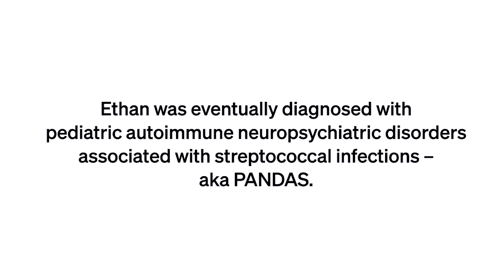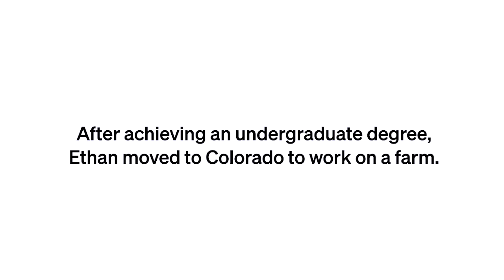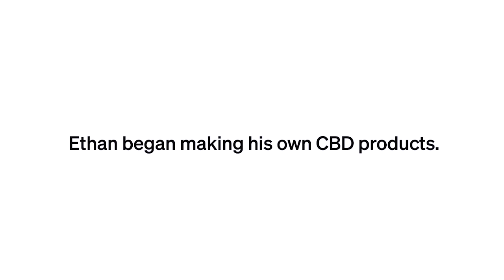Discovering the Natural Benefits of CBD | Cannabidiol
You've probably heard of CBD, the popular cannabinoid said to help with everything from anxiety and depression to chronic pain. But does it work?

For Ethan Pompeo, founder and CEO of Green Valley Nutrition, CBD was life-changing. Growing up in Virginia, Ethan was a healthy kid. He went fishing with his dad, played baseball with his friends, and was in the Boy Scouts.

But when he turned 13, he started experiencing motor tics and repetitive movements. His symptoms worsened, and doctors misdiagnosed Ethan with Tourette syndrome.

"Over the next five years of my life, I probably tried 40 different drugs to help," Ethan says. "The side effects of all these medications outweighed the benefits and it was just not a high quality of life for me at all."

Eventually, he was diagnosed with pediatric autoimmune neuropsychiatric disorders associated with streptococcal infections - or PANDAS, for short. PANDAS is caused by a reaction to a strep throat infection. This triggers an unusual autoimmune response, which can lead to encephalitis or brain inflammation. PANDAS causes neurological symptoms like anxiety, tics, and obsessive-compulsive behaviors.

"I went from a healthy 12-year-old boy who was playing soccer and having fun with my friends to a disabled 13-year-old who had tics that were embarrassing," he says. "Hitting myself in the head at times and having to repeat basic maneuvers throughout my daily life was so frustrating and debilitating."

The one thing that did seem to help was cannabis. When Ethan first tried smoking marijuana, he noticed it immediately reduced his symptoms and helped him relax. The problem was at this was marijuana was still illegal in Virginia, and Ethan worried about the long-term health consequences of smoking. That's when he found CBD.

He had moved to Colorado to work at an organic farm when he learned there was a hemp farm down the road cultivating crops for CBD. Ethan was still using marijuana medicinally but had never heard of CBD before.

"I toured the farm and was amazed at what I found," he says. "I learned about CBD and found that this could be perhaps the anti-inflammatory medicine that I was chasing for so long."

Once Ethan tried CBD, it changed everything.

"I like to call CBD nature's most powerful anti-inflammatory," he says. "Reducing inflammation in my brain was the key to starting my healing journey."

After moving back to Virginia and finding there were no quality sources of CBD, he started making his own products. In 2017, he launched Green Valley Nutrition, a CBD company focused on lifestyle changes like diet and exercise. Green Valley nutrition creates THC-free cannabis products like CBD oil that are locally grown and sustainably sourced.